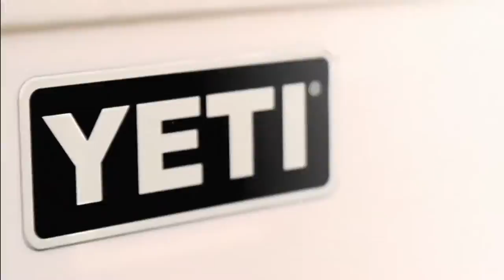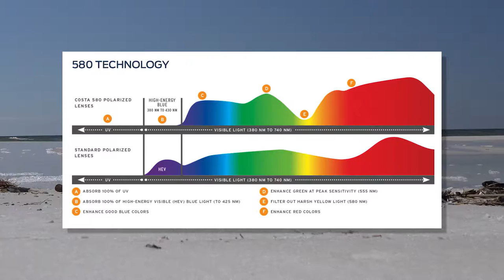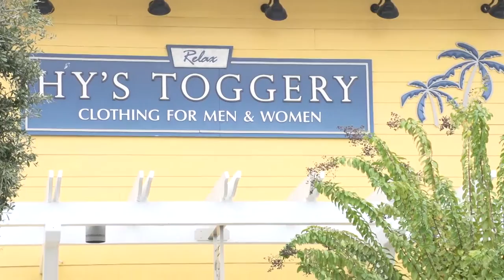Stone Crab Celebration (Season 1, Episode 13)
On opening day of stone crab season, local restaurant owner Justin Buxton and friend Kevin Reid search the shallow water of St. Andrews Bay for the tasty crustaceans.   Buxton explains how tidal flow and water temperature affect the location of "crab holes" (often found near oyster beds, grass flats and underwater ledges), describes how to determine if a claw is of legal size for harvest, and shows how to remove the claw without harming the crab.  Josh Wakstein of Hy's Toggery and Alli Benton of Costa address the importance of eye protection and how to select sunglasses for water-based activities or everyday wear.  Capt.  Brad Benton, Costa Pro Staff angler, describes his "go to" lens color for a day on the water.  Capt. Nate Chennaux guides a redfish trip with Mark Nichols, founder of D.O.A. Lure Company.  Nichols describes how water quality, abundant shoreline and diversity of the fishery combine to make Panama City Beach an angling hotspot.